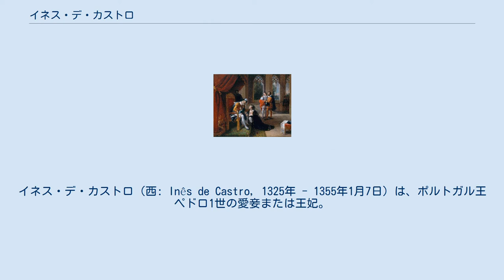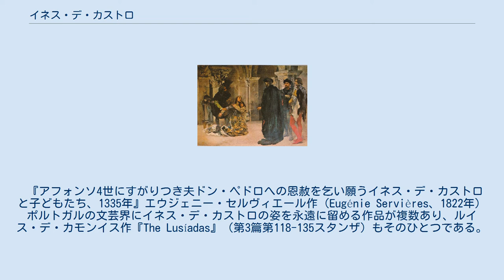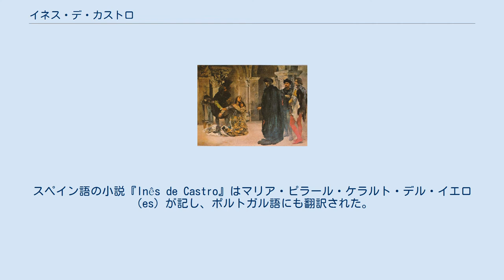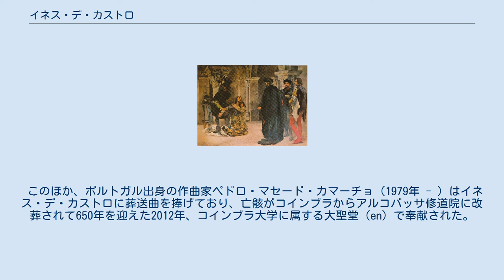イネス・デ・カストロ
ペドロ1世_(ポルトガル王)
イネス・デ・カストロ（西: Inês de Castro, 1325年 - 1355年1月7日）は、ポルトガル王ペドロ1世の愛妾または王妃。
その美しさから、「しらさぎの首」と謳われた。
 ガリシア貴族ペドロ・フェルナンデス・デ・カストロとアルドンサ・スアレスの娘として生まれた。
父はカスティーリャ王ペドロ1世の愛妾フアナ・デ・カストロの親族であり、カスティーリャ王族フアン・マヌエルに仕えていた。
その縁故で1340年に主家から息女コンスタンサがポルトガル王太子のもとへ嫁ぐ際、イネスは侍女として輿入れに伴われた。
イネスは、妃のコンスタンサ・マヌエルを差し置いてペドロ王子の寵愛を受け、カスティーリャ王国との友好関係にひびが入った。
イネスの周囲には、カスティーリャからの亡命貴族やイネスの兄弟がペドロの友人や相談者という立場で集まっていたため、ペドロの父アフォンソ4世はイネスを警戒するようになった。
運の悪いことに、ペドロと父親の関係は悪化していた。
 1349年に王太子妃コンスタンサ・マヌエルは死去した。
アフォンソ4世は息子を再婚させようとしたが、ペドロはイネス以外と結婚するつもりはないと拒絶した。
もしイネスが正式に妃となれば、王太子妃がのこしたフェルナンド王子（のちのフェルナンド1世）がないがしろにされ、イネスの生んだ子らが厚遇されるようになると、王の重臣たちは王に忠言した。
王太子妃の死後、宮廷から追放されたイネスとペドロは別れていなかったのである。
もはや打つ手はないと考えたアフォンソ4世は、イネスを処刑するよう3人の貴族に命じた。
 イネスの処刑 イネスはコインブラのサンタ・クララ修道院で捕らえられ、王の前に引き出された。
彼女は3人の子供たちを抱き、「この子たちは陛下の孫ですから、どうぞ命だけはお助けください。」と哀願した。
アフォンソ王はイネスの処刑を一旦は思いとどまったが、貴族たちはイネスを生かしたままにする危険を訴えた。
王は「お前たちの好きなようにせよ。」とその場を立ち去り、イネスは1355年に斬首刑に処された。
 イネスの死を聞いたペドロは逆上し、父王に対して反乱を起こした。
母ベアトリス王妃の取りなしでペドロは父と和解したものの、イネスの復讐は禁じられた。
 ペドロは1357年に王位に就くと、イネス・デ・カストロとは正式に結婚しており、彼女は王妃であると宣言した。
ペドロは既に葬られていたイネスの棺を掘り起こし、宮廷へ王妃の礼を持って運ばせ、臣下らに「王妃の手に接吻し、忠誠を示すよう」要求した。
イネスを殺害した3人の貴族はカスティーリャへ逃亡していたが、ペドロは甥のカスティーリャ王ペドロ1世に逮捕を依頼した。
 イネスは、改めてアルコバッサ修道院に葬られた。
王と同じく大理石でできた棺は、王の棺と向かい合って安置されている。
「最後の審判の後、生き返った時に起き上がると、すぐ互いの顔が見られるように」というペドロ王の願いからである。
 『アフォンソ4世にすがりつき夫ドン・ペドロへの恩赦を乞い願うイネス・デ・カストロと子どもたち、1335年』エウジェニー・セルヴィエール作（Eugénie Servières、1822年） ポルトガルの文芸界にイネス・デ・カストロの姿を永遠に留める作品が複数あり、ルイス・デ・カモンイス作『The Lusíadas』（第3篇第118-135スタンザ）もそのひとつである。
スペイン語圏にはヘロニモ・ベルムデス（en）『Nise lastimosa』『Nise laureada』（1577年）、『Reinar despues de morir』（ルイス・バレス・デ・ゲバラ作）あるいは1826年のジェンリス侯爵夫人（en）による『Inès de Castro』があり、フランスの劇作家アンリ・デ・モンテルラン（en）の作品『La Reine morte』（仮題：死せる王妃）がある。
スペイン語の小説『Inês de Castro』はマリア・ピラール・ケラルト・デル・イエロ（es）が記し、ポルトガル語にも翻訳された。
 英語圏の演劇界を見ると、アフラ・ベーン作『Agnes de Castro, or, the Force of Generous Love』（1688年）のほかキャサリン・トロッター・コックバーン（en）作『Agnes de Castro』（1695年...